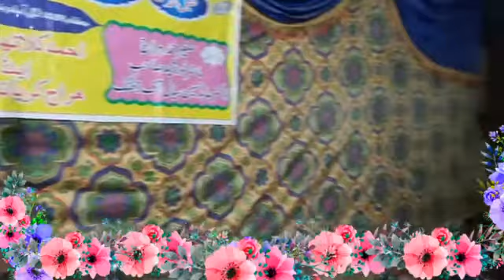Allama Qari Asmatullah khan multani New bayan HD quality November 2020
Allama QariAsmatullah khan multani

علامہ قاری عصمت اللہ خان ملتانی خوبصورت انداز میں